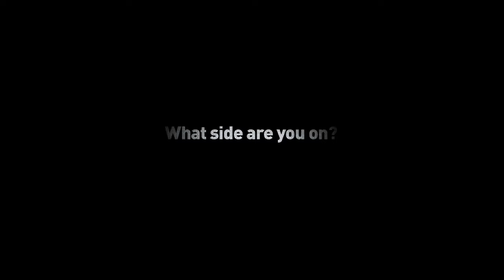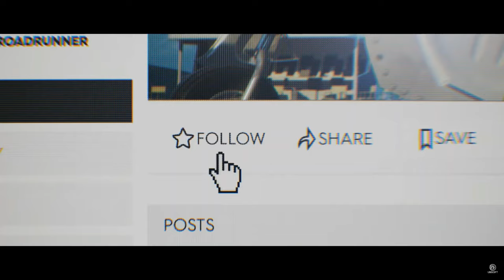The top 10 best car game Trailers of 2020 MUST WATCH